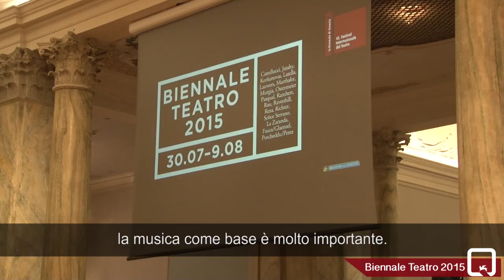Biennale Teatro 2015 - Incontro con Christoph Marthaler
Incontro con Christoph Marthaler e Malte Ubenauf nell'ambito della Biennale Teatro 2015. Moderatore Andrea Porcheddu
31 luglio 2015, Ca' Giustinian, Venezia

Meeting with Christoph Marthaler and Malte Ubenauf at the Biennale Teatro 2015. Moderator Andrea Porcheddu
31 July 2015, Ca' Giustinian, Venice